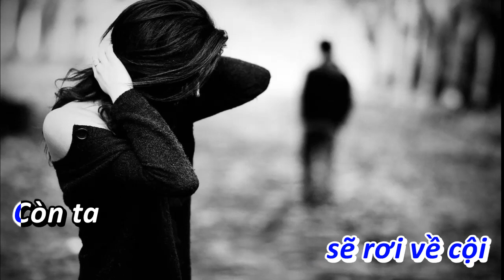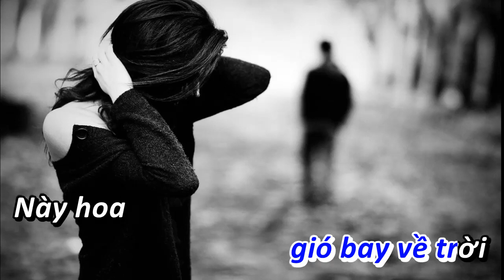Trả Nợ Tình Xa Karaoke Tone Nữ (NS: Tuấn Khanh)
Shorter Version